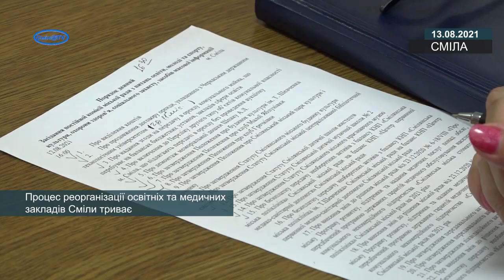Процес реорганізації освітніх та медичних закладів Сміли триває